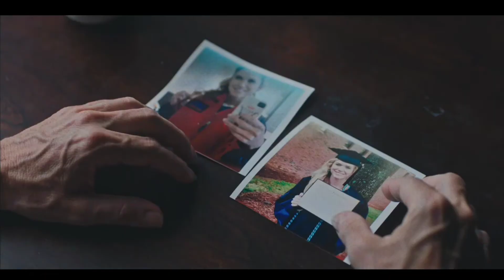ПРЕПОД трейлер фильма 2021(триллер, драма, криминал). Русский трейлер.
Брэдли живет двойной жизнью: днём он профессор престижного колледжа и примерный семьянин, а ночью — маньяк, похищающий молодых девушек. Он просчитывает каждый свой шаг, выбирая себе жертву, оставляя на кровати платье желтого цвета для каждой из них. Обладая цепким умом, Брэдли изощренно ломает сознание похищенных девушек, пробуждая в них стокгольмский синдром. Хэйли — умная студентка, с сильным, мятежным характером однажды обнаруживает у себя на кровати желтое платье.